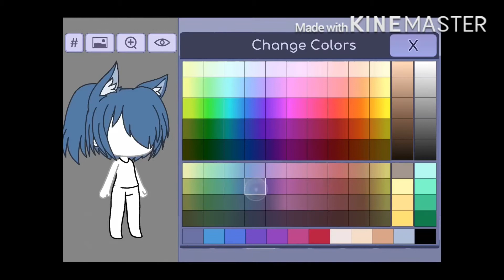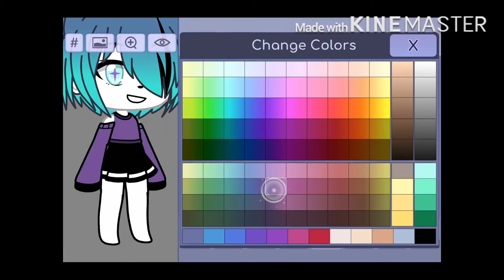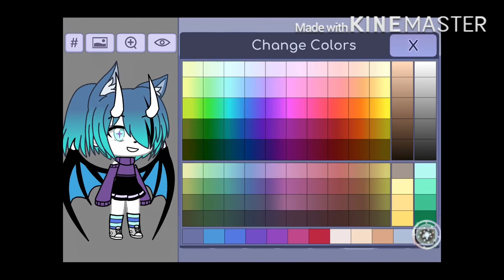How to make my oc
Intro made by Sapphire Wolfie